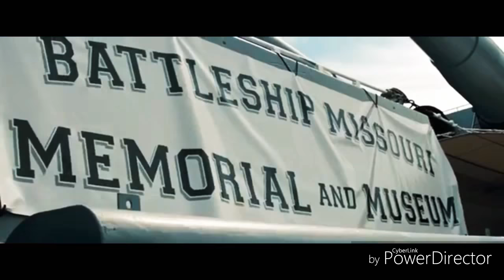Next Memory【バトルシップ MAD】